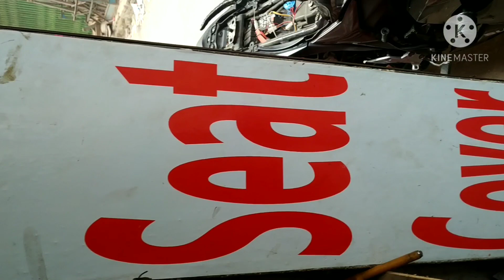SUZUKI GIXXER BIKE SEAT MODIFICATION. Single || Double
Call...
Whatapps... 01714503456